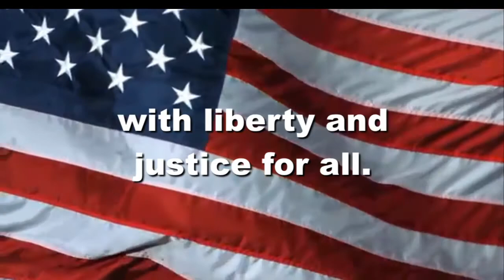OHS News 1:27:2022